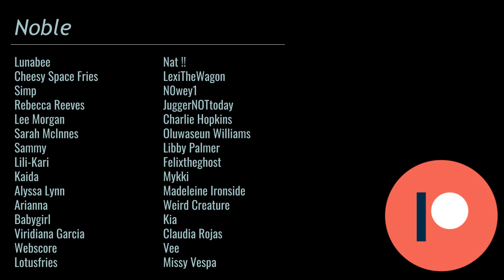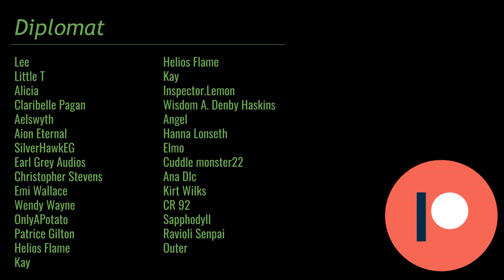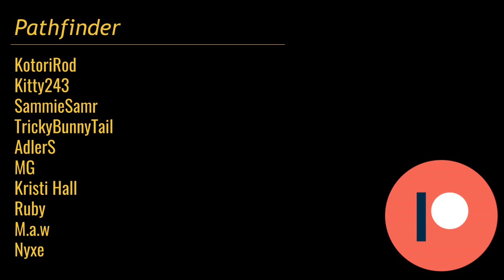[ASMR] Himbo Boyfriend's Fantasy Adventure Part 2 (Roleplay)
Just before you set off for your adventure, you take inventory with your boyfriend. And map out this wild, wild journey.

Do be aware of midrolls!